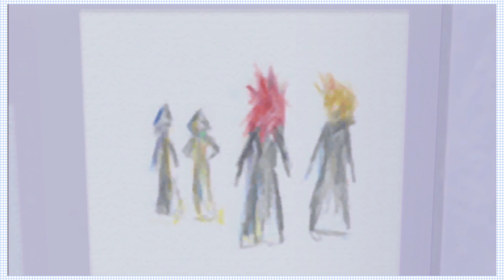Kingdom Hearts II - Part Ten - Is This a Movie or a Game? / Stay and Play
Sorry for our bad editing job with the opening, our editor has been fired. YOU'RE FIRED JIM!

This episode is hosted by:

Zach
Matt